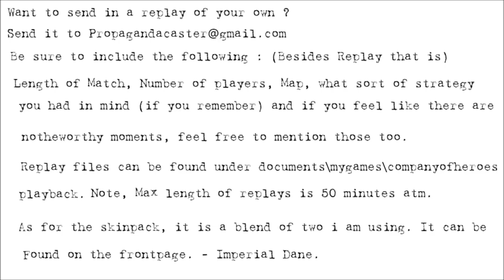Propagandacast Lehr: Ostheer Openings